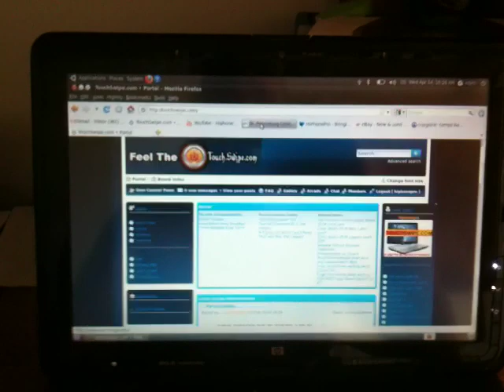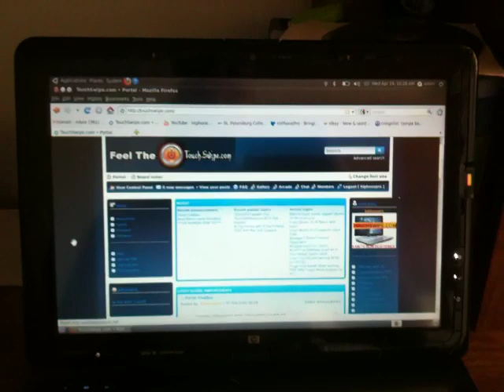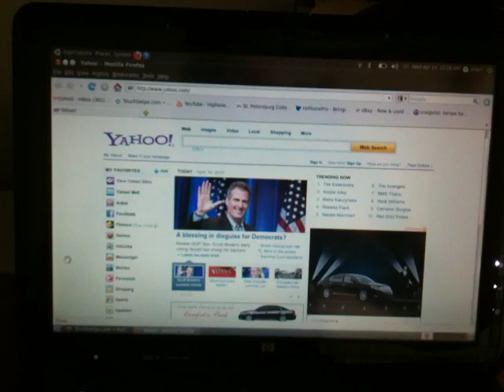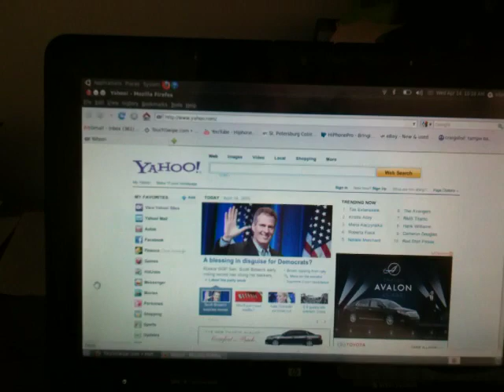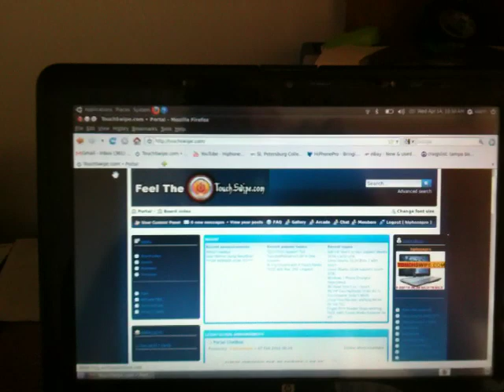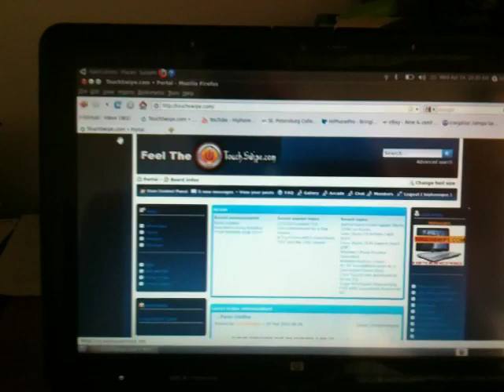TX2Z touchsmart running Ubuntu 10.04 Lucid Lynx with touchscreen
Here you guys this is it. Finally someone who cares about us future tech touchscreen owners